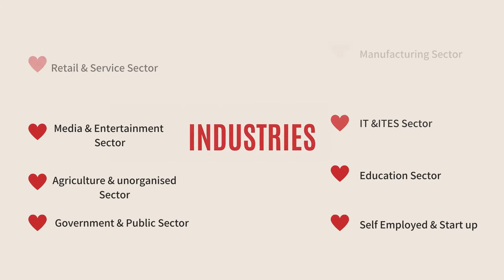Ooruni Foundation- Working Women Achiever Awards 2021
Award Categories Introduction